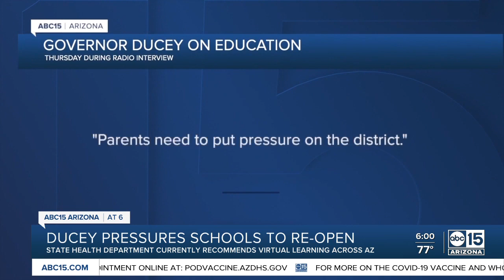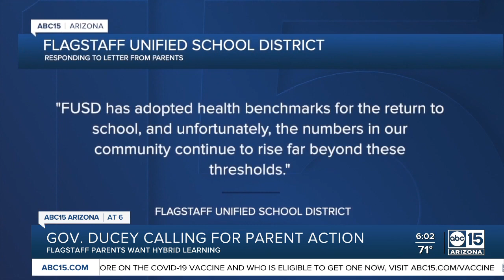Hundreds of Flagstaff parents are calling for their school district to open the classroom doors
A group of 500 parents sent a letter sent a letter to Flagstaff Unified School District Administrators, pleading for a return to in-person learning along with a letter of parent testimonials about how their children are struggling with online learning.